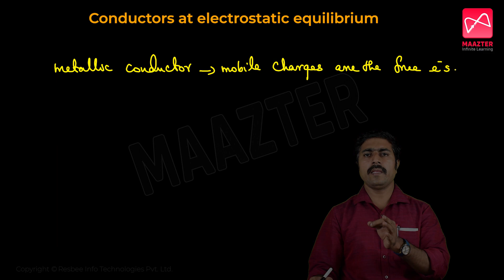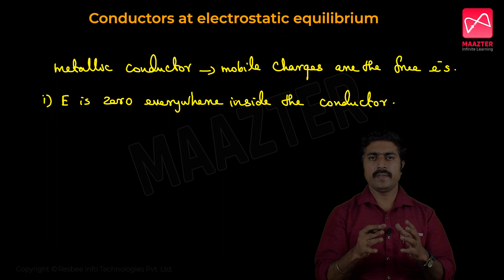12th Std | Physics | Unit - 01 Electrostatics | Conductors at electrostatic equilibrium